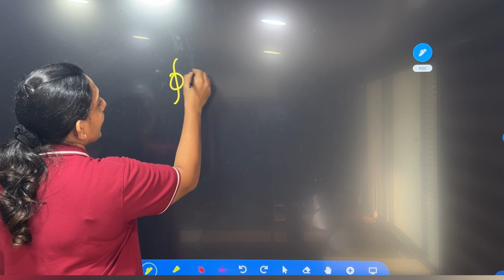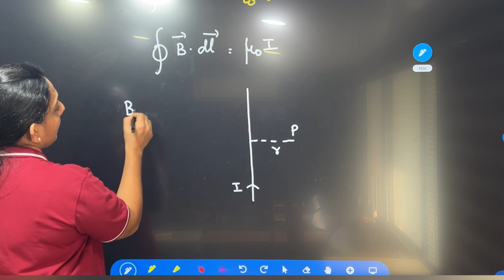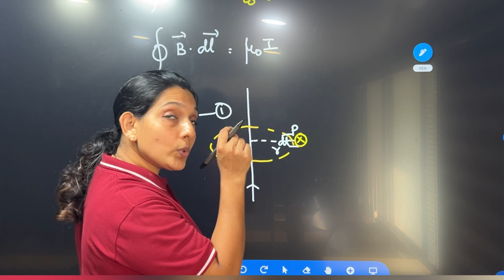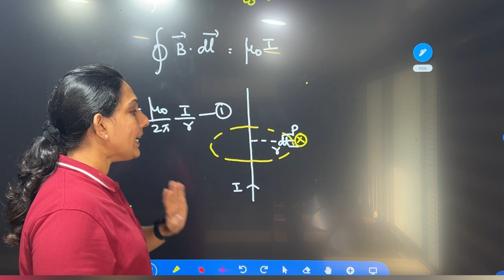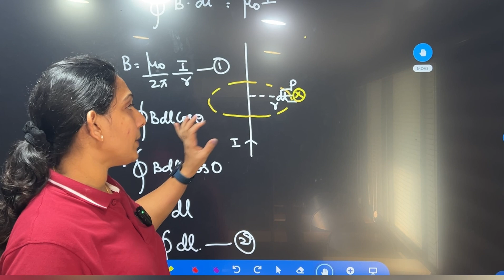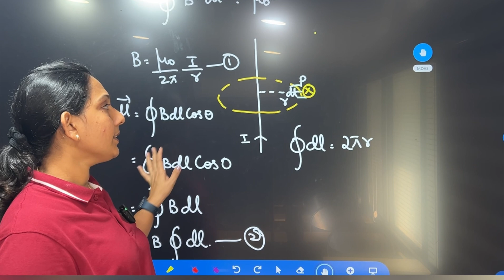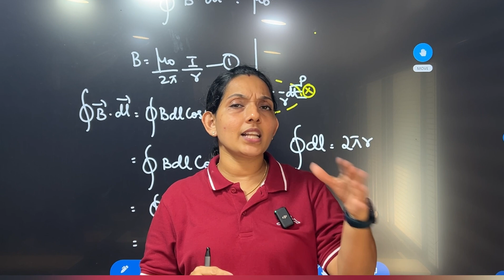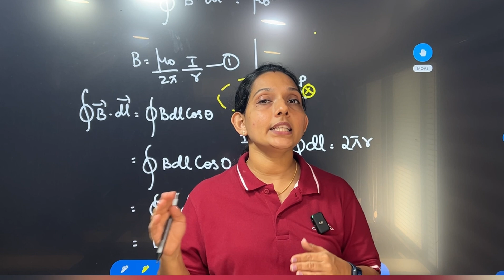Plus Two Physics || Moving Charges & Magnetism -part 3 || ഈ ചോദ്യം ഉറപ്പിച്ചോളു 💪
For Practical videos click this link💪